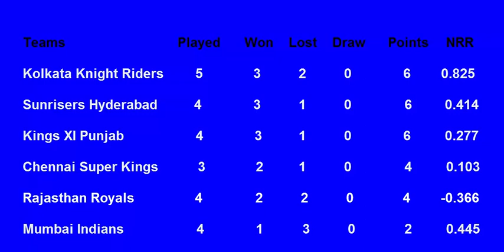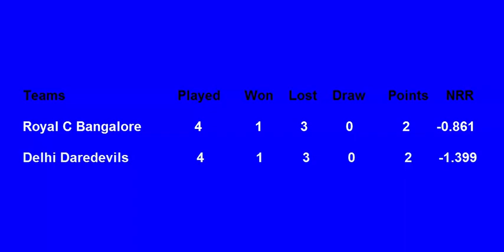IPL Points Table 2018 - Indian Premier League (Part 3 (20/4/2018)